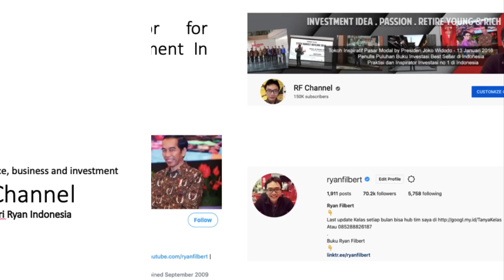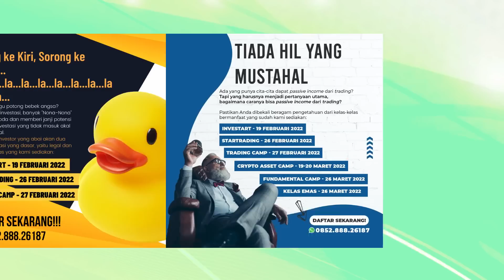Kenapa yang kaya makin kaya, miskin makin miskin?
Balik lagi pada segmen

Video kali ini akan membahas Kenapa yang kaya makin kaya, miskin makin miskin?